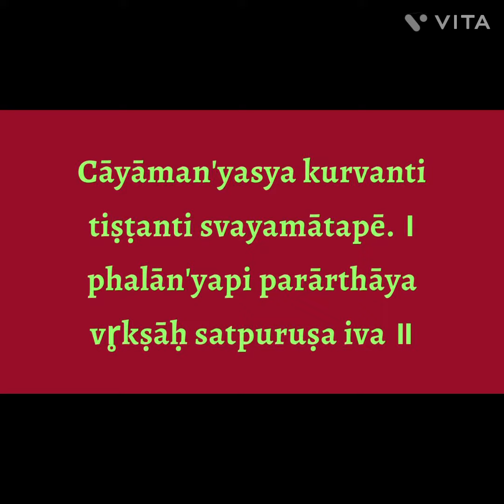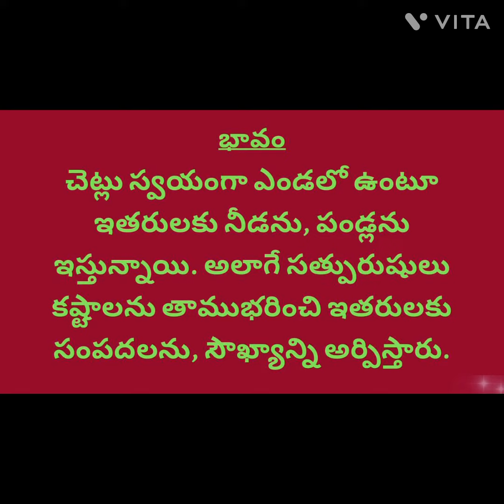Pandit Certificate Course Week 41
🌹🌹Day 41  Sloka🌹🌹

छायामन्यस्य कुर्वन्ति तिष्ठन्ति स्वयमातपे ।
फलान्यपि परार्थाय वृक्षाः सत्पुरुषा इवा ||

दूसरे को छाँया  देता है, खुद धूप में खडा रहता है, फल भी दूसरों के लिए होते हैं; सचमुच  सत्पुरुष वृक्ष जैसे होते हैं ।

ఛాయామన్యస్య కుర్వన్తి
తిష్టన్తి   స్వయమాతపే
ఫలాన్యపి   పరార్థాయ
వృక్షాః సత్పురుషా ఇవ.

చెట్లు స్వయంగా ఎండలో ఉంటూ ఇతరులకు నీడను, పండ్లను ఇస్తున్నాయి. అలాగే సత్పురుషులు కష్టాలను తాముభరించి ఇతరులకు సంపదలను, సౌఖ్యాన్ని అర్పిస్తారు.

Cāyāman'yasya kurvanti
tiṣṭanti svayamātapē. |
phalān'yapi parārthāya
vr̥kṣāḥ satpuruṣa iva ||

Trees provide cool shade to others standing inthe scorching heat of the Sun and also provide their froots for the benefit of others. Noble and righteous persons are also like the trees and live their life for the benefit of mankind.